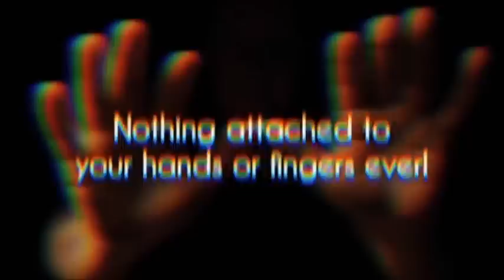Paul Harris Presents Freedom Writer by Mark Allen and Paul Harris Presents